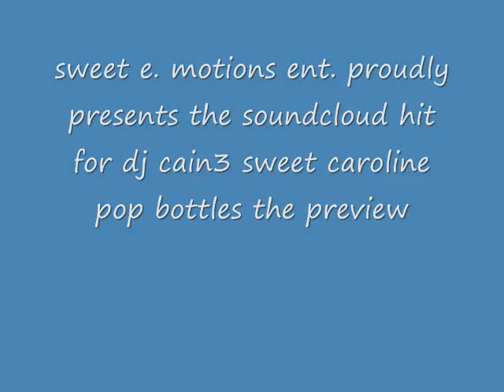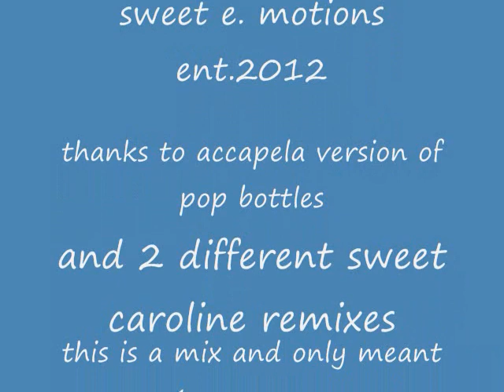a djcain3 remix sweet carolin3 pop bottles mini mix